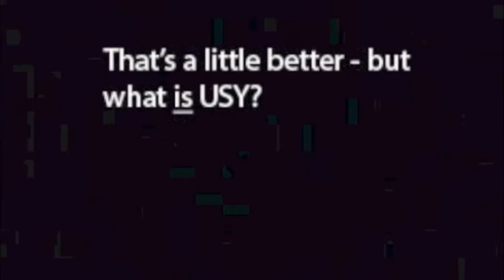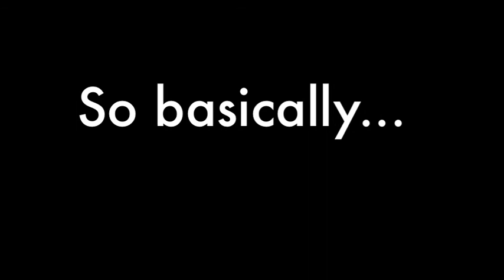Hagalil Believes USY is...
What is USY to you? This is what Hagalilers believe USY is!